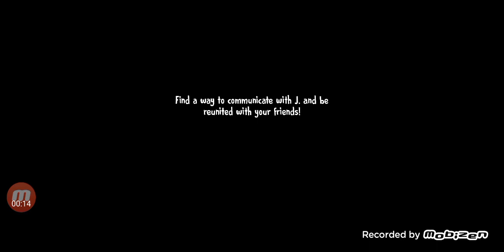ice scream 5